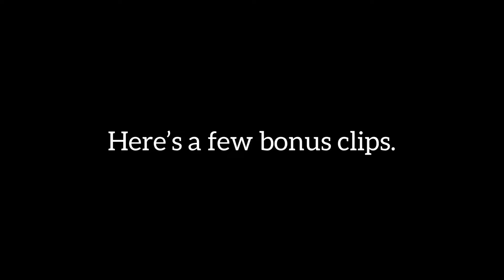Episode 7 With Nate The Voice! Q&A Special! (Last Episode!)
Last Episode of the season! Hope y’all enjoy!